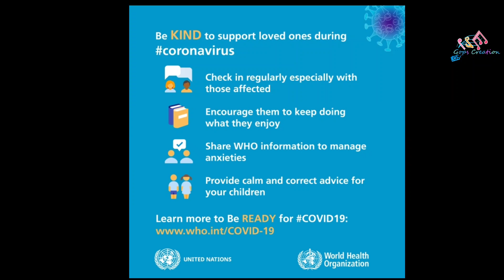.On My Way. PUBG song. A short guiter cover.